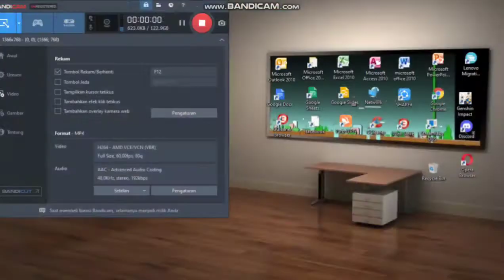genshin impact event 1.6 meet dodoco king ( Indonesian subtitle)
akhirnya Klee sebenarnya tau siapa dodoco king yang asli.

event 1.6 adalah event yang luarbiasa